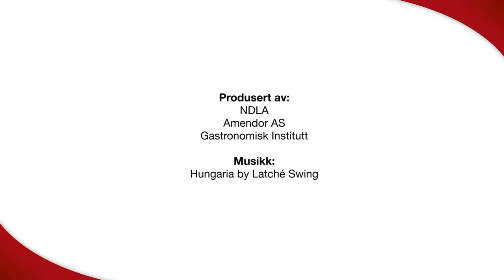Puddinger - desserter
Puddinger fins i mange varianter, for eksempel karamellpudding, panna cotta og crème brûle.